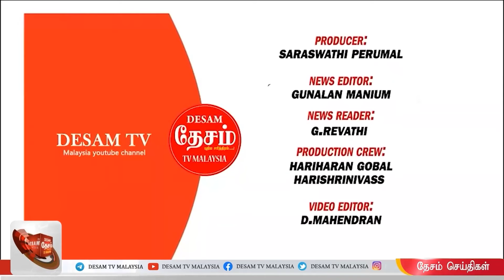25/8/24 Malaysia News விஜயலட்சுமியின் குடும்பத்திற்கு தகுந்த இழப்பீடு வழங்குங்கள்-டத்தோ முருகையா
25/8/24 Malaysia News  விஜயலட்சுமியின் குடும்பத்திற்கு தகுந்த இழப்பீடு வழங்குங்கள்-டத்தோ முருகையா